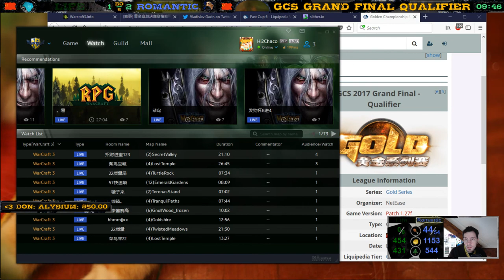Romantic vs Life - GCS Grand Finals Qualifier - Warcraft 3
Romantic, Life and Fly100% are playing this qualifier to see who joins Th000, Infi and 120 in the GCS Grand Finals.

They'll play 3 best of 5's against each other, the winner qualifies.